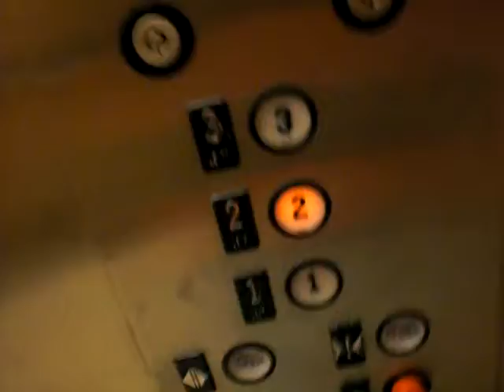Westinghouse elevator at Macys Ross Park Mall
this is what used to be Kaufmanns and the phone is very hard to open